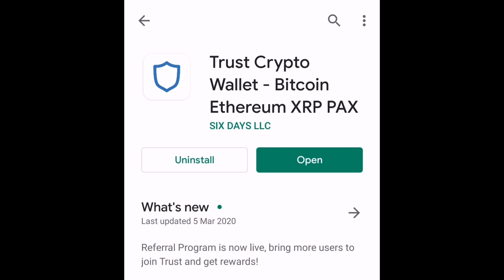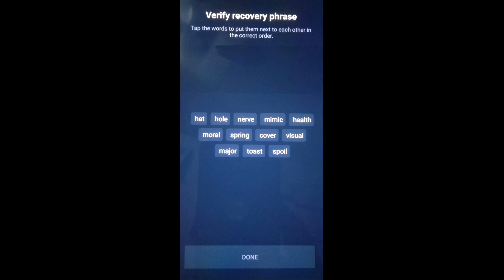How to Install Trust Wallet (Android only)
To register in Gida.Ai, open Trust Wallet and go to DApps, copy/paste the link below on the search or enter website url.